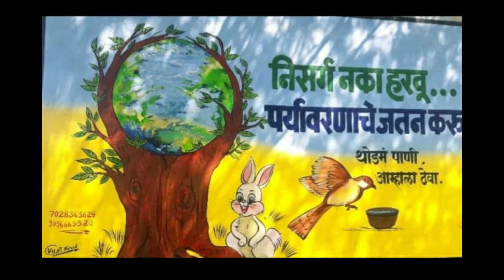World Environment Day | 2021| VU Arts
Plan for the plant, Plant for the planet.